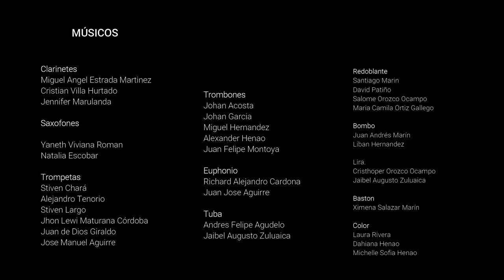Chicken in the Corn - Ensamble Area Músico Marciales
Arreglo: Andrés Toscano
Grabacion y edición de audio: Andres Toscano
Edicion de video: Miguel Angel Estrada Martinez
Formadores:
Richard Alejandro Cardona
Santiago Marín
Jaibel Augusto Zuluaica